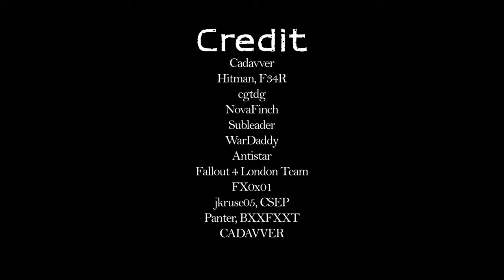8K I FALLOUT4 MOD I Vargo 52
I. Credit
- Cadavver
- Hitman, F34R
- cgtdg
- NovaFinch
- Subleader
- WarDaddy
-: Antistar
- Fallout 4 London Team
- FX0x01
- jkruse05, CSEP
- Panter, BXXFXXT
- CADAVVER